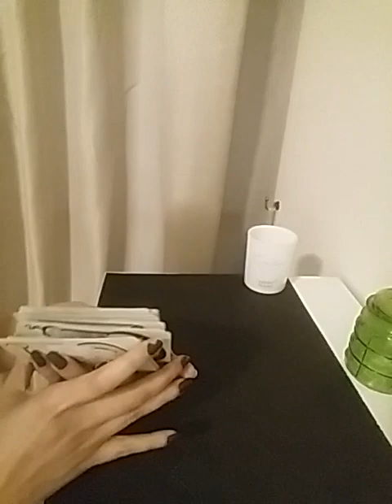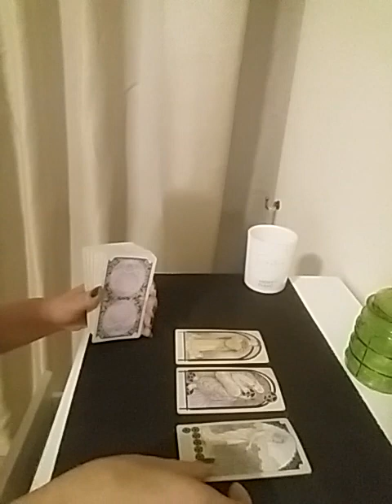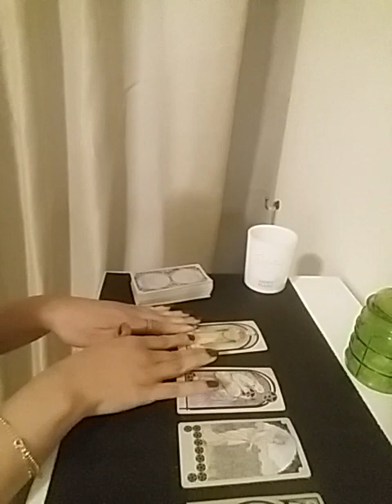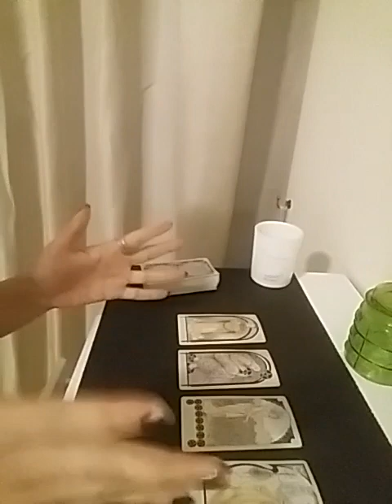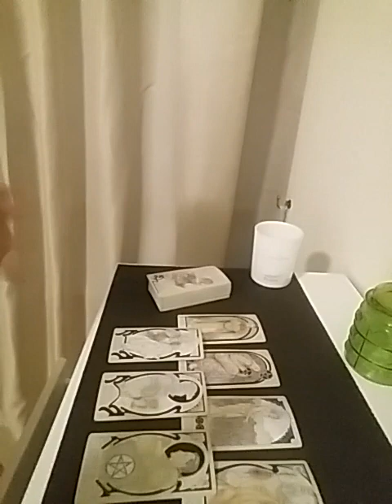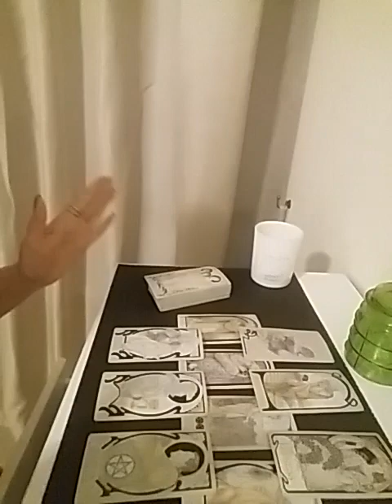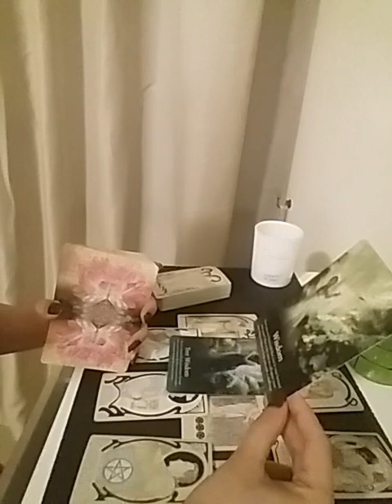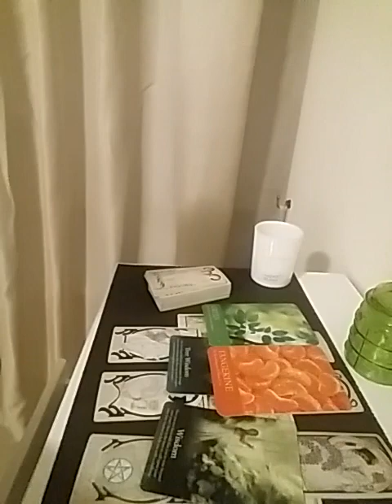LEO February 2023 ~ manifesting your dream life 🤞💫🥳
Services i offer :

1- 1 question reading - 35 USD

2- 2 question reading - 55 USD

3- 3 question reading - 70 USD

4- 5 question reading - 100 USD

5- Love n Relationships - 100 USD

6- 15 Minutes customized *SPIRITUALLY CHARGED* affirmations that give 100% RESULTS  - 100 USD

7- Consultation and step by step guidance to MANIFEST your Dream Desire and Goal.

8- Unique Scripting technique to manifest your desire - 80 USD

9- Protection from bad influences and energies - 60 USD

10- Removal of Black Magic - 100 USD

12- Dream Interpretation - 40 USD

13- Spiritually Charged Affirmations + Unique Scripting Technique - 150 USD

14- Money rituals - 60 usd

15- Love Rituals - 100 usd

16- Subliminals - 100 usd

17- Consultation along with 1 manifestation technique - 100 usd

18- Angel guidance - 40 usd

19- 5 Minutes Guided Meditation - 50 usd

20- 5 Minutes Affirmations - 50 usd